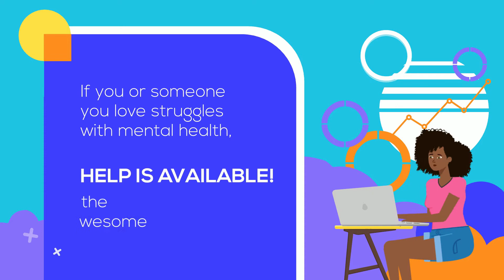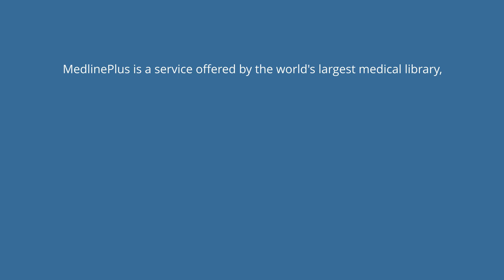Meet Chloe! Video 7: Resources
This video presents a number of mental health-related resources.

The Meet Chloe! series of seven (7) videos was developed by NNLM SCR for Black Girl Health Foundation's Minds Matter conference, which addresses mental health at events nationwide.